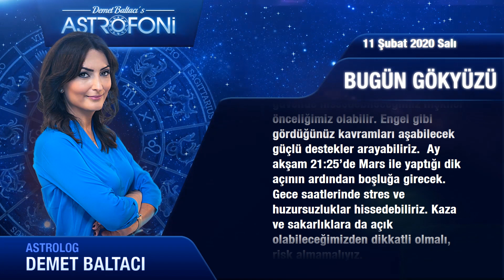Günlük Burç Yorum (11 Şubat 2020 Salı) Astrolog Demet Baltacı ile Astroloji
11 Şubat Salı (Günlük Burç Yorum)
Bugün 11 Şubat salı, burçlar ve astroloji yorum...

☎ 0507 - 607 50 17 ☎ Danışmanlık, doğum haritası ve astroloji eğitimi için Lütfen Whatsapp hattımıza mesaj yazın.